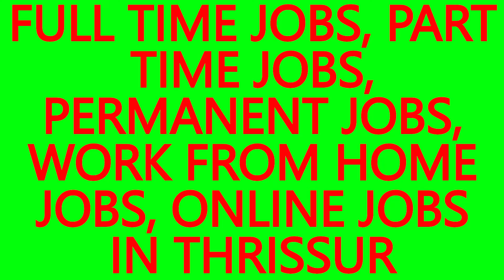WORK FROM HOME ONLINE JOBS, . JOBS IN KOOTALA-BEST JOBS IN THRISSUR,JOB VACANCIES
WORK FROM HOME JOBS, ONLINE JOBS IN KOOTALA.
JOB VACANCIES IN THRISSUR for PLUS TWO PASSED, DIPLOMA HOLDERS, GRADUATES AND POST GRADUATES